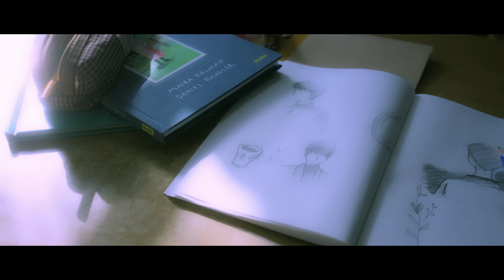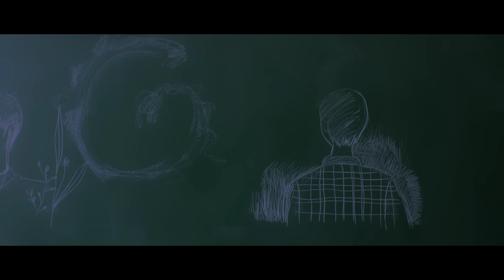[MV] 소유(SOYOU) X 백현(BAEKHYUN) - 비가 와(RAIN)